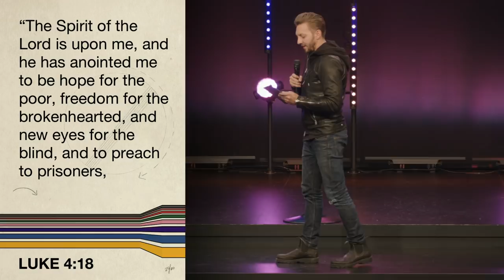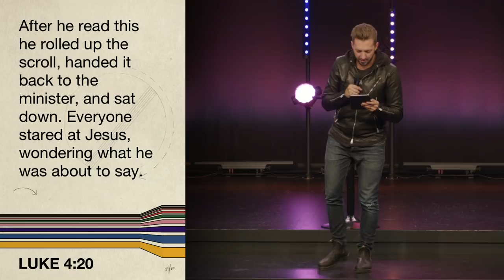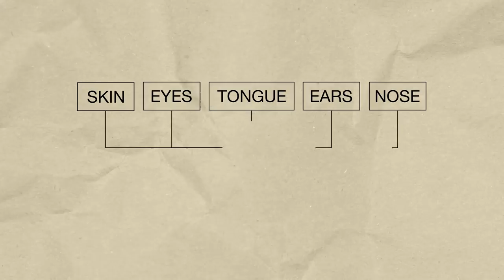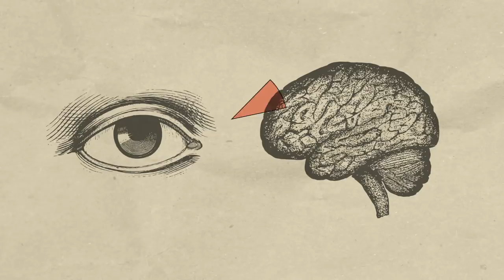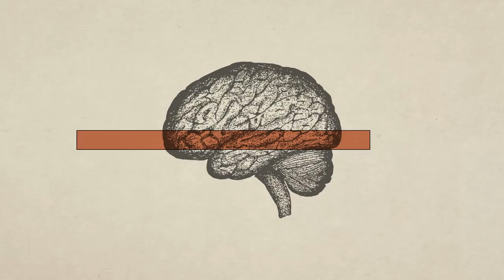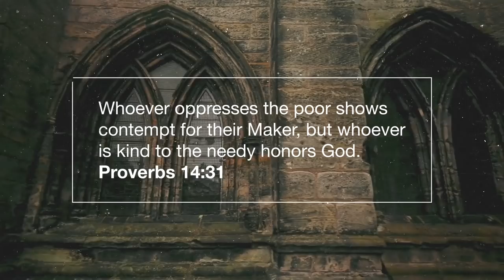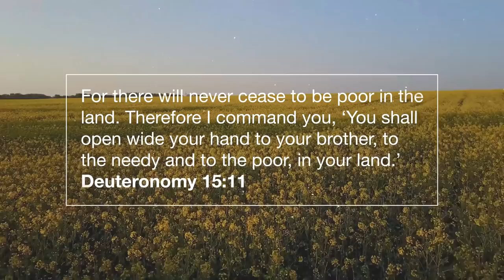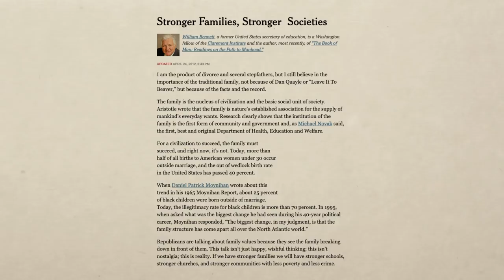The 20/20 Experience | Twenty-Twenty, part 2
or text "Giving Kit" to 97000.

Jesus came to open the eyes of the blind, revealing himself to all. Once your sight is restored, how will you respond to what you see?